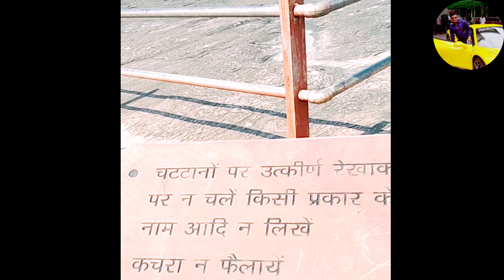Adventure tour with family|| historical tourism|| Biggest temple of India|| Bhojpur tample bhopal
family adventure,

family fun,

family travel,

road trip family,

epic family road trip,

family adventure movies,

kerala family adventure,

family adventure holiday,

family camping adventure,

fasmily adventure,

family vlog,

exodus family adventures,

adventure travel,

adventure tours,

family adventure in morocco,

family vacation,

egypt family tours,

mercedes benz g-class family adventure,

family trip,

free family movies

bhojpur temple,

bhojpur temple bhopal,

bhojpur mandir,

bhojpur temple history in hindi,

bhojpur temple history,

bhojeshwar temple,

secret of bhojpur temple,

history of bhojpur temple,

story of bhojpur temple,

video

Mr beast
# treasure

Hindi language

# cryptocurrency

aam aadmi
maa baap

top 100
top 100

luxurious car

luxurious Bungalow

 advertisemen

Narendra Modi

Amit Shah

baudh baudh

Mumbai Mumbai

Indian Army
USA Army

# Pakistan

Afghanistan Afghanistan

British # London

Mahesh lovanshi

Mahesh lobansi

Mahesh lo1c
Mahesh Lowanshi

Bachelor of fine art